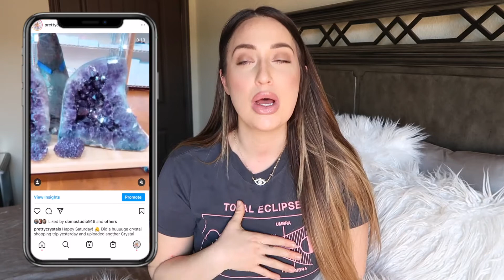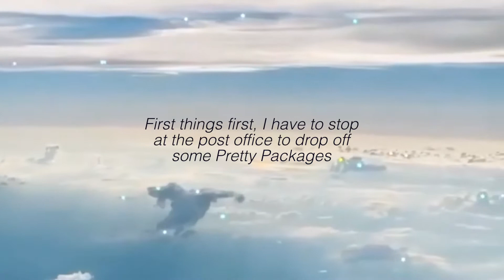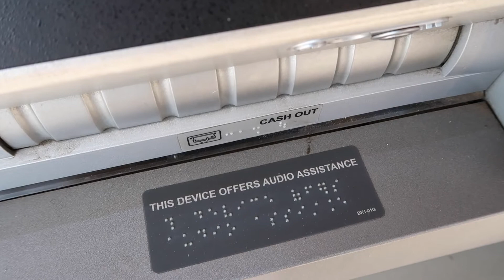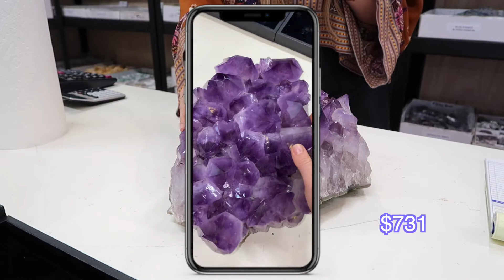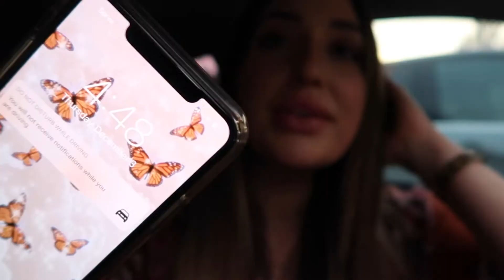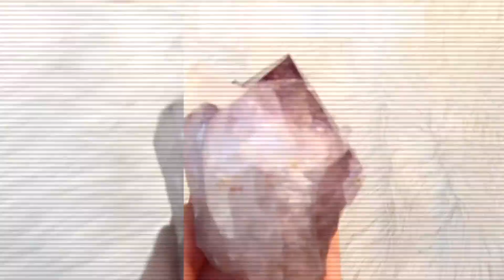Crystal Shop With Me + HAUL! 💎💎💎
🧿 Filming Favorites, Business Tools & More:

🤍💸🤍  How I Get Paid To Shop Online ($30 Cash When You Sign Up!)